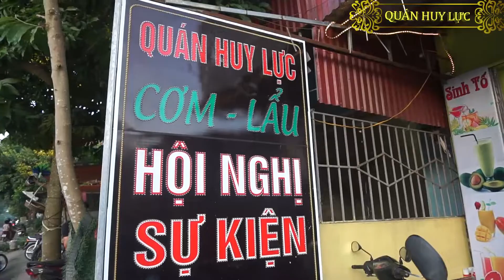khai trương nhà hàng Huy Lực, Văn Quan